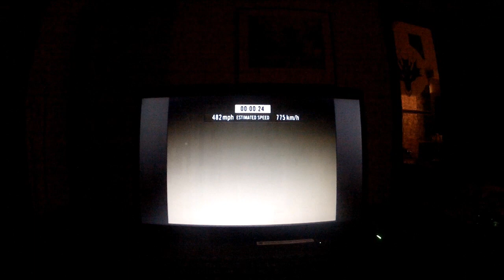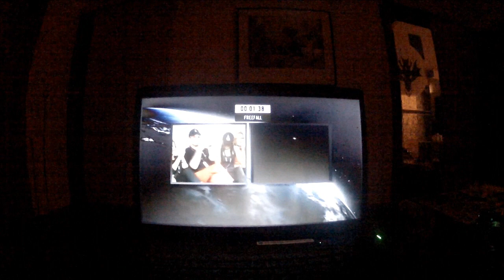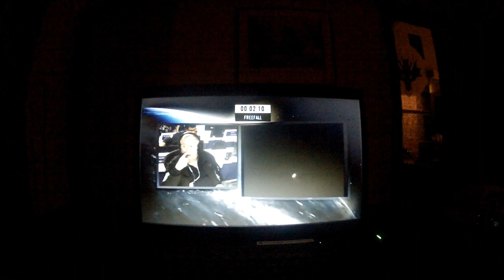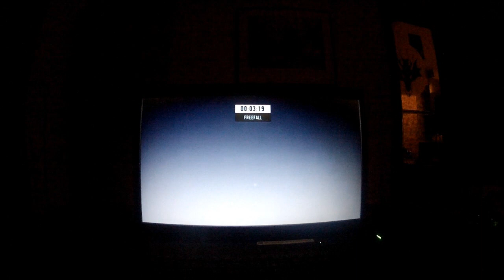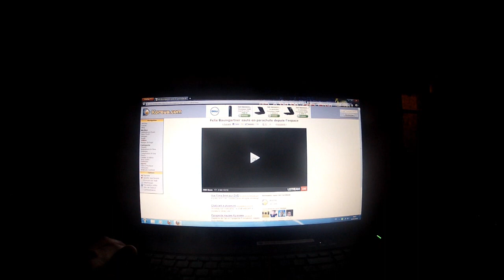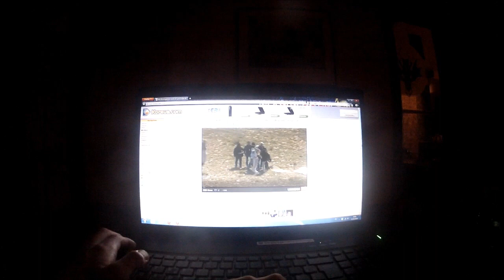RedBull Stratos Felix Baumgartner LIVE 14/10/2012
The Austrian Felix Baumgartner has realized his dream. At age 43, he became the first man Sunday to cross the sound barrier in free fall, with a peak at 1 341.9 km / h. But that is not its only achievement. In the sky of New Mexico, he ran at exactly 39,045 meters. The never-seen for a balloon ascent.
He also broke the world record skydiving held since 1960 by a former colonel in the U.S. Air Force, Joe Kittinger (31,333 m), followed by live performance by more than 7 million Internet on YouTube

"When you stand there at the top of the world, becomes so humble ... The only thing we want is to come back alive, "said Felix Baumgartner after landing at Roswell, where the mission launch was installed. Eva, the mother of champion from Austria with her husband, weeping with emotion, according to German magazine "Focus". "Child, Felix had already tried the extreme," have told his parents.

With more than three hours late, the balloon inflated with helium took off at 17:30, after several unsuccessful attempts these days. Just 20 hours before he passed the 39 000 m, 3000 m higher than the goal set itself the adventurer.

Great, Thank's for Watching and Thank's Felix Baumgartner for this incroyable RedBull Stratos.